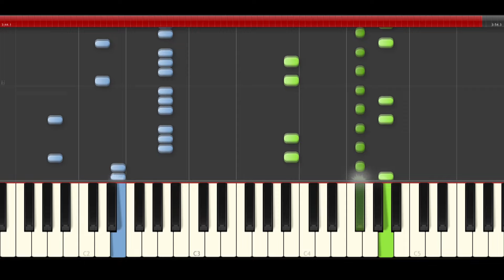Little Mix Nothing Else Matters piano midi tutorial sheet partitura cover app karaoke